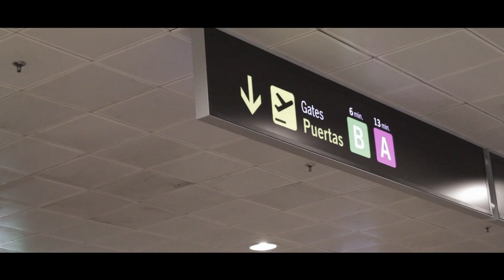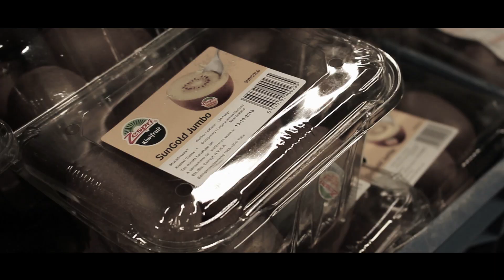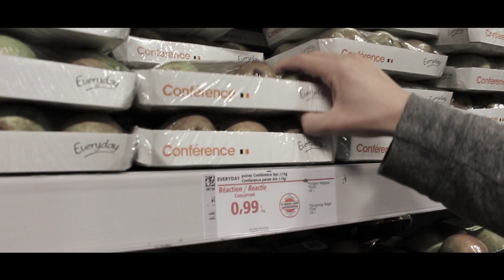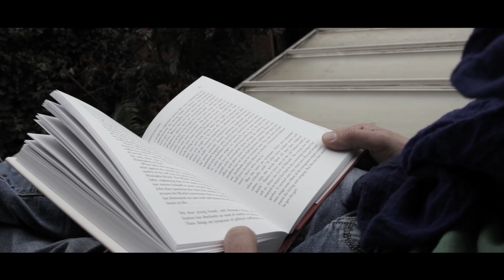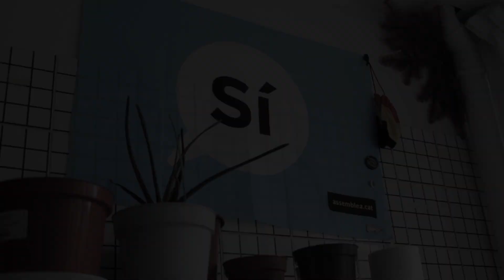MY LIFE. Documentary (Brussels 2018)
This is a small documentary of my life in Brussels (Belgium) where I am currently living.
I speak about many topics:
- MOBILITY, bikes vs. cars
- SHOPPING, groceries, and plastic
- DIET, vegetarianism, and veganism
- MORAL VALUES, on becoming better
- MY HOME, minimalism vs. "stuff"
- WORK, time for money
- MORNING ROUTINE, towards building habits
- COLDWATER SHOWER
- DAILY EVACUATION
-TRAVELING, See you soon!!!

And of course, try to guess the price of the groceries!! I will post it after the first 100 comments.